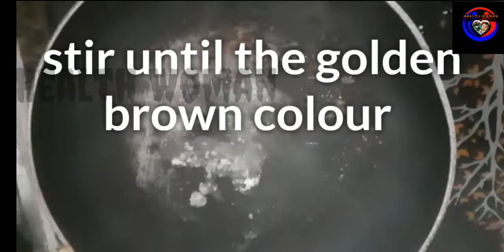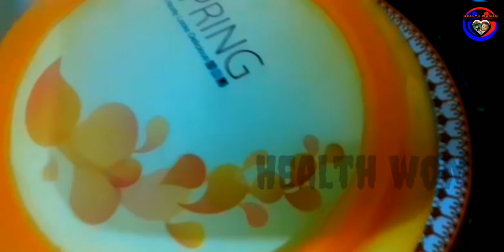Tasty Bombay Halwa🇱🇰🇶🇦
Welcome to health woman channel
 How to make corn flour halwa. this is a quick and easy dessert recipe. that you can make from available ingredients at home.corn flour halwa is one of the very popular recipe.